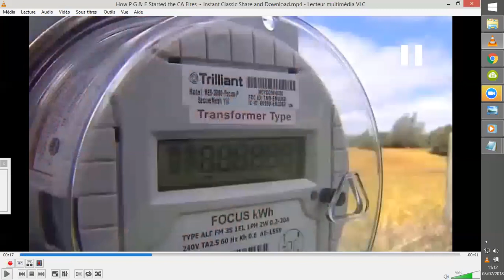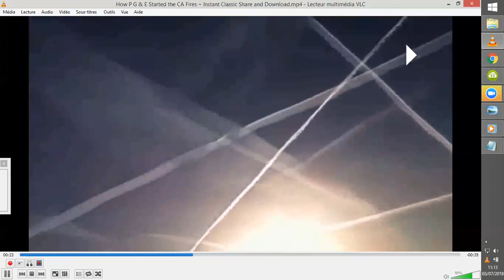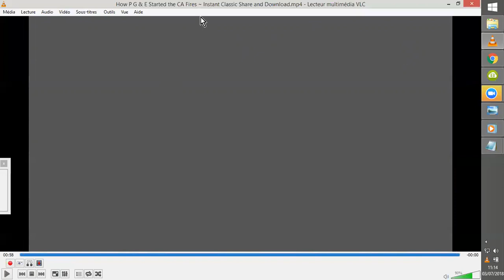MANUEL D'INCENDIAIRE STOPTHECRIME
CHEMTRAIL + WIFI + LINKY + LASER + R&R...
Pensez donc aux facilité de délocalisation des populations, puis reclassification des zones en "ESPACE NATUREL VERT PROTEGE"... et les populations STOCKéES en "SMART CITIES" ou CAMPS FEMA L... ^^
Vidéo originale : How P G & E Started the CA Fires ~ Instant Classic Share and Download
StopTheCrime.net NEW    +++